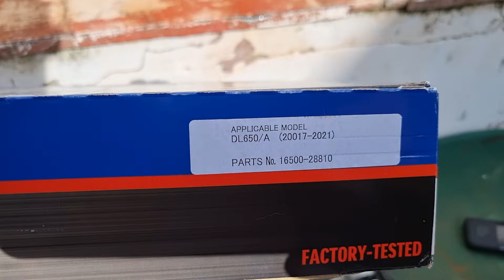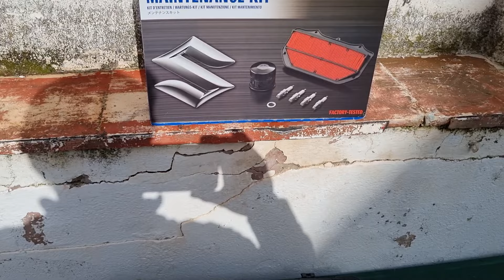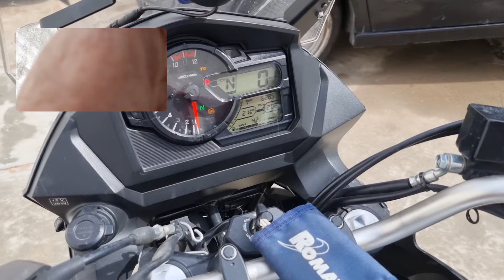Mantenimiento Suzuki Vstrom 650 XT 2019 36.000 km Filtro Aire y Bujías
Cambiamos el Filtro de Aire y las 4 Bujias a los 36.000 km a mi Suzuki Vstrom 650XT 2019